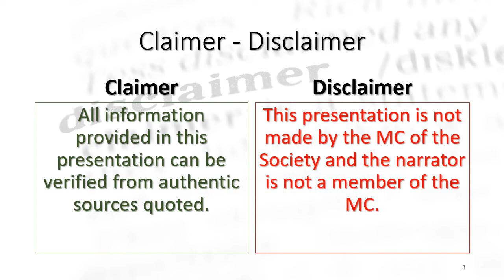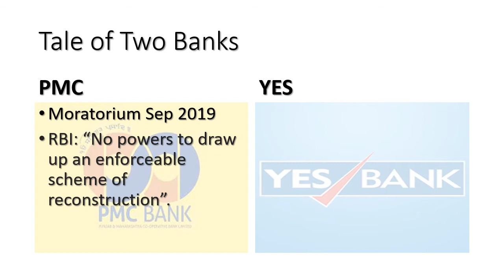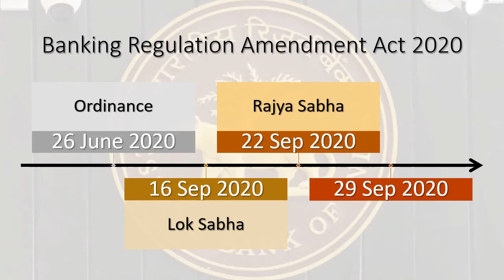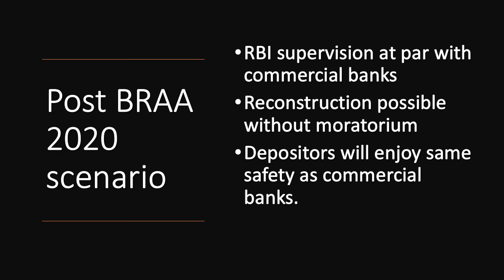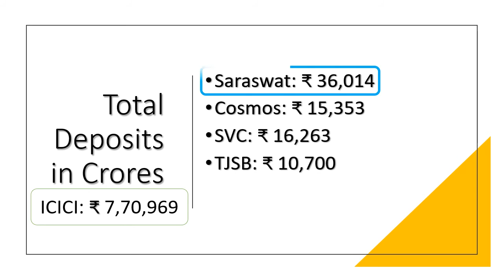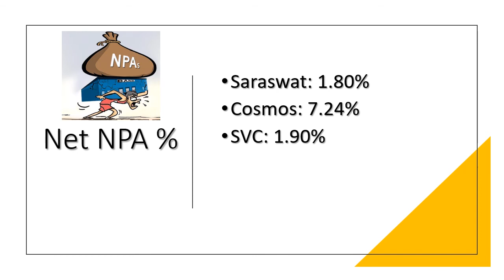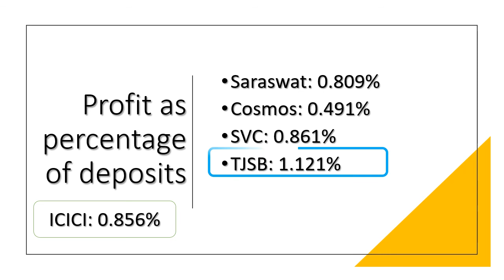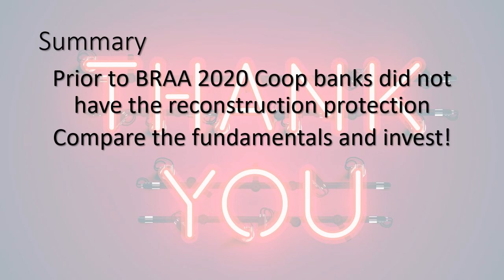Maintenance Deposits Part 2 Cooperative Banks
This video is about cooperative banks and how the new Banking Regulation Amendment Act 2020 makes your deposits with coop banks as safe as other private commercial, and nationalised banks.